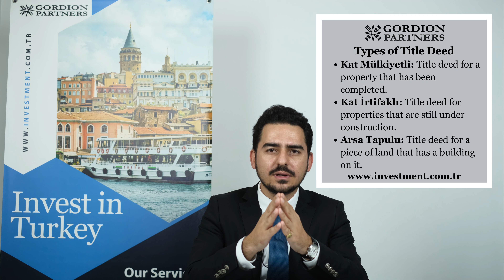Citizenship by Land Investment in Turkey: New Regulation on Turkish Citizenship on 12 December 2023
The recent update to the Turkish Citizenship by Investment Program on 12 December 2023 involves a significant change in the definition of eligible property investments. Land purchase is eligible to get citizenship in Turkey.

According to the amendment, the phrase "döviz tutarındaki taşınmazı" in subparagraph (b) of the second paragraph of Article 20 of the Regulation on the Implementation of the Turkish Citizenship Law has been changed to "döviz tutarındaki kat mülkiyeti veya kat irtifakı kurulmuş ya da üzerinde yapı bulunan arsa vasıflı taşınmazı." This alteration has crucial implications for investors and applicants.

The original regulation permitted investment in any real estate property of a certain value to qualify for Turkish citizenship. However, the updated regulation now specifies that the investment must be in either property with established condominium ownership (kat mülkiyeti) or floor easement (kat irtifakı) or in land with a building on it. This change narrows the scope of eligible properties, potentially impacting investment strategies.

Implications for Investors:

1. Specific Property Types: The updated regulation implies that investments must now be in properties with certain legal statuses - either condominium ownership or floor easement rights, or land with a building. This change may exclude certain types of real estate, such as undeveloped land or properties without these specific legal statuses.

2. Market Impact: This revision could lead to shifts in the real estate market, as investors might now focus more on properties that meet the new criteria. It could potentially increase demand for properties with condominium ownership or floor easement rights, thereby affecting their availability and pricing.

3. Legal and Financial Considerations: Investors need to be aware of the legal implications of condominium ownership and floor easement rights in Turkey. Understanding these concepts and ensuring that their investment complies with the new regulations will be crucial. Additionally, this may influence the financial planning of investors, as different types of properties might come with varying costs and returns on investment.

4. Due Diligence: It becomes even more important for investors to conduct thorough due diligence before making an investment. This includes verifying the legal status of the property, understanding the local real estate market, and ensuring compliance with all aspects of the citizenship by investment program.

5. Potential for Future Changes: As with any regulatory environment, there is always the potential for further changes. Investors should stay informed about any future amendments to the Turkish Citizenship by Investment Program.

Types of Title Deed in Turkey

- Kat Mülkiyetli (Condominium Ownership):
"Kat mülkiyetli" refers to a title deed for a property that has been completed and is ready for habitation. It indicates that the owner has full ownership of a specific unit within a building, such as an apartment.
This type of title deed is critical for the new regulation as it signifies that the property is a completed and habitable space, aligning with the revised investment criteria.

- Kat Irtifaklı (Floor Easement):
"Kat irtifaklı" is a type of title deed for properties that are still under construction. It grants the owner certain rights over a specific unit in a building that is yet to be completed.

While the property is not yet habitable, this title deed secures the investor's claim to a specific part of the building upon completion.

- Arsa Tapulu (Land Title):
"Arsa tapulu" refers to a title deed for a piece of land. This can include land with no construction on it or land that has a building.
Under the new regulation, if the land has a building on it, it may qualify for the citizenship program. However, vacant land without any construction likely would not qualify.
It's important to note that some flats or buildings might be "arsa tapulu" if they are part of a larger plot of land and haven't been subdivided into individual condominium ownership units.
Implications for Investors:

Verification of Title Deeds: Investors need to verify the type of title deed associated with the property they are considering. This will determine whether the property meets the criteria set out in the new regulations.

Time Codes:
0:00 - Regulation Change in Turkish Citizenship by Investment
0:24 - Definition of Property for Turkish Citizenship
1:01 - Types of Title Deeds in Turkey
1:06 - Kat Mulkiyetli Title Deed
1:20 - Kat Irtifakli Title Deed
1:45 - Arsa Tapulu Title Deed
2:00 - Example of Title Deeds in Turkey
3:23 - Turkish Citizenship by Land Purchase
4:12 - Can you get Turkish citizenship by land investment?
4:57 - The End